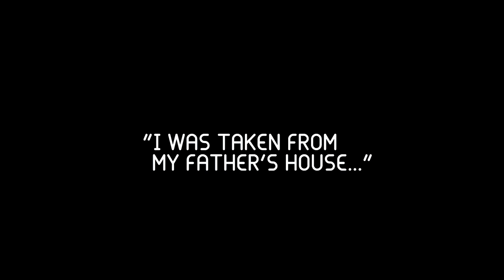Sherman Cymru - A Doll's House e-trailer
Deceit | Hypocrisy | Power
9 - 24 October

Created by the talented team at Burning Red